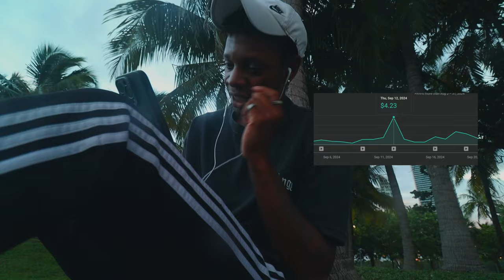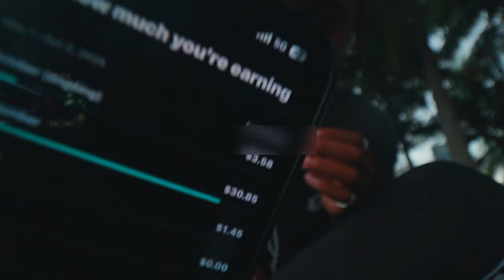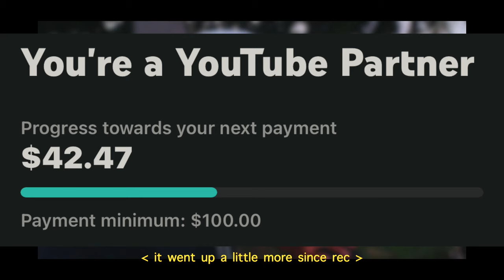how much youtube paid me for my first month being monetized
i mean its something